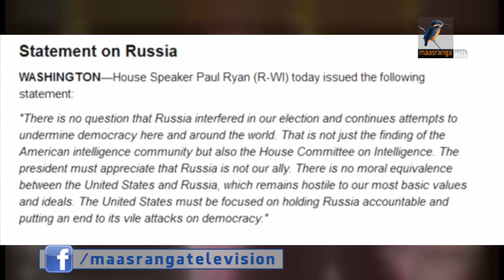পুতিনের পক্ষে কথা বলে বিপাকে ট্রাম্প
রুশ প্রেসিডেন্ট ভ্লাদিমির পুতিনের সঙ্গে বৈঠকের পর সংবাদ সম্মেলনে রাশিয়ার পক্ষে কথা বলে মার্কিন রাজনীতিবিদদের রোষানলে পড়েছেন প্রেসিডেন্ট ডোনাল্ড ট্রাম্প। গতকাল ফিনল্যান্ডের রাজধানী হেলসিংকিতে হয় ওই বৈঠক।